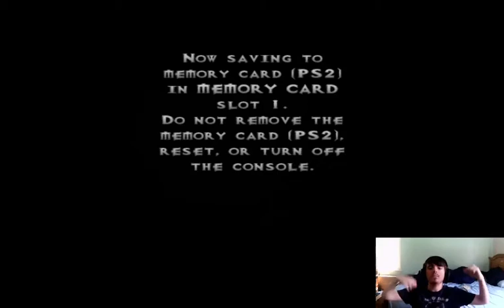Vexx part 17